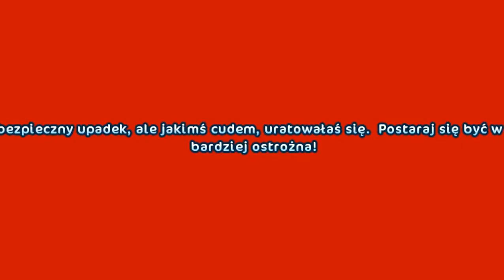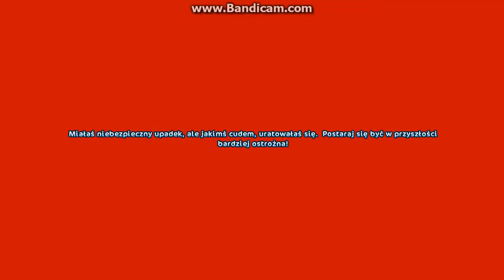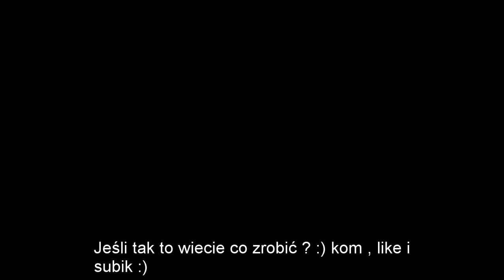{SSO} Odlotowy trick ! |Mgiełka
I jak ? Możliwe ,że znacie ten trick ale miłej zabawy :)